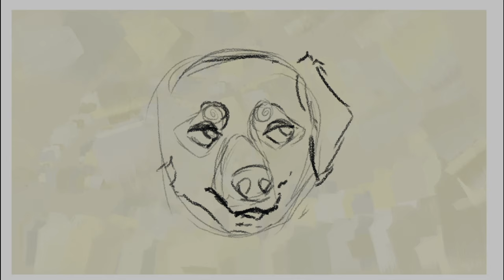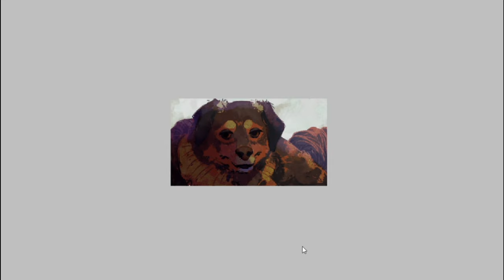speedpaint - February reward for Pati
Pet portraits are a creative category on its own. Some artists love them some... don't. I personally really enjoy painting pets but even more, I love hearing all the stories from their owners!
Do you have a pet? Would you consider requesting an artist to paint them?

- - - - s u p p o r t  y o u r  a r t i s t - - - -

♪ The Shade by Text Me Records / Social Work
♫ Erykah by Otis McDonald